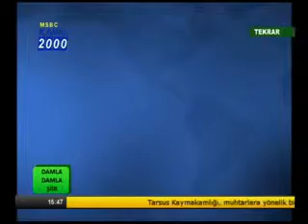En Güzelini Yaşıyorum Remziye ÇELİK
En Güzelini Yaşıyorum
Şiir Yorum Remziye ÇELİK